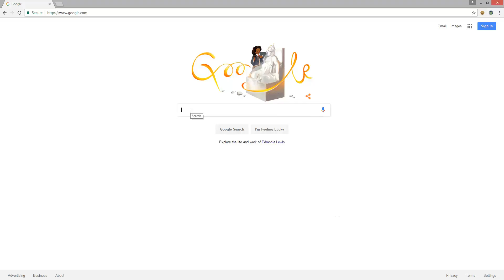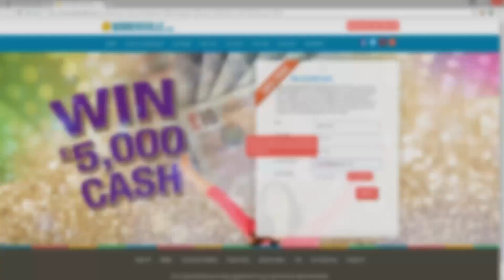König der Besessenen: Story Trailer - Destiny (PS4, PS3, deutsch)